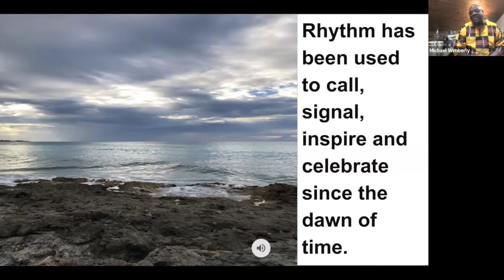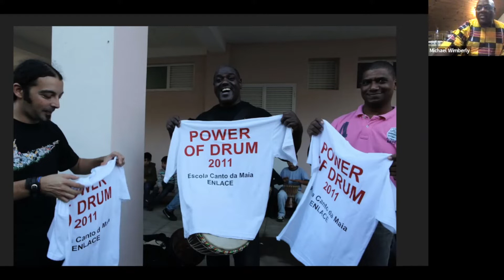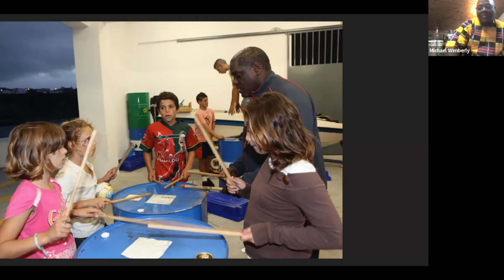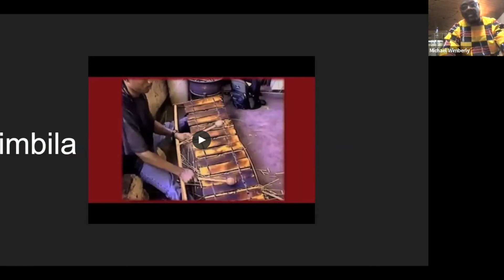Winter Keynote Speaker Michael Wimberly - ‍Drumming: an Extension of Language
Rhythm has been used to call, signal, inspire and celebrate since the dawn of time. In this talk, composer, percussionist, educator and music producer Michael Wimberly investigates how rhythms are created from language, culture and nature. Through this lens Wimberly shares his joy of rhythm, drumming and its transformative nature.

Wimberly has recorded and toured with Charles Gayle, Steve Coleman, William Parker, David Murray and others. His orchestral compositions have been performed by symphonies in the U.S. Other compositions appear in the dance company repertory of Urban Bush Women, Joffrey II and Alvin Ailey among others. February brought Wimberly’s latest release, “Afrofuturism,” on Temple Mountain Records.

This Winter Keynote event took place via Zoom December 2, 2021 and the discussion was facilitated by two-time Sitka Center residency program alum Soraya Perry.

To learn more about the Sitka Center for Art and Ecology visit our